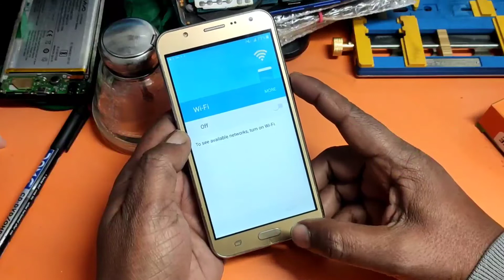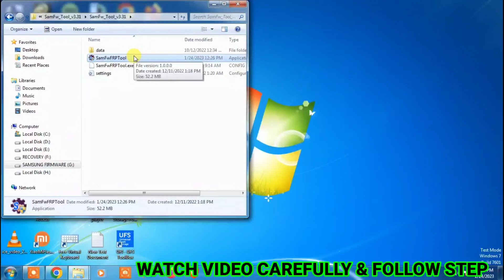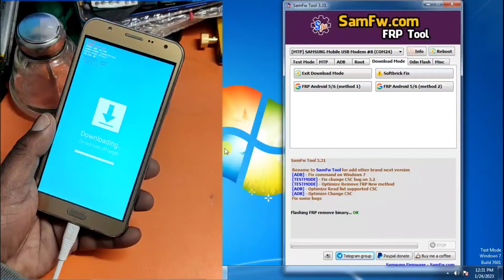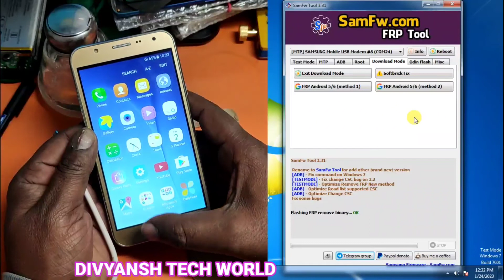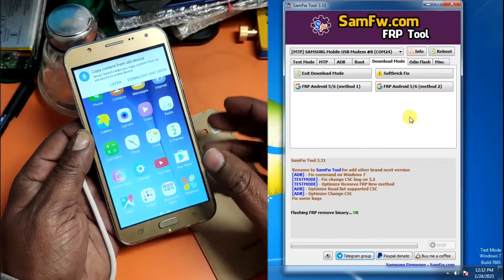SAMSUNG GALAXY J7 FRP REMOVE SAMFW FRP TOOL ONE CLICK || HOW TO UNLOCK SAMSUNG SM-J700F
SAMSUNG J7 MAX FRP REMOVE Z3X TOOL || HOW TO UNLOCK J7 MAX || HOW TO FLASH SAMSUNG J7 MAX
HOW TO REMOVE FRP SAMSUNG A5 || HOW TO UNLOCK SAMSUNG SM-A510F ||SAMSUNG A5 FRP UNLOCKTOOL ONE CLICK